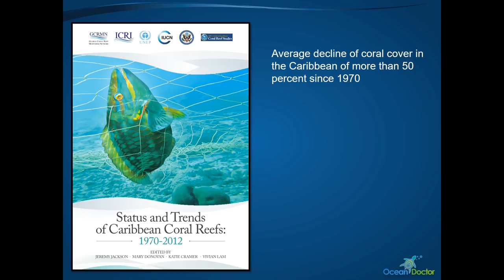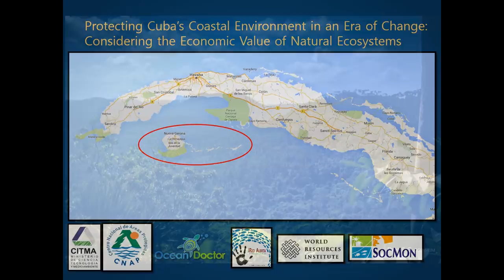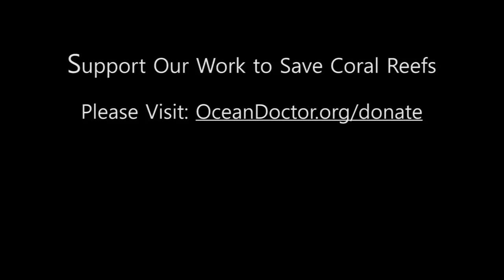A Message from the Ocean Doctor | Dr. David E. Guggenheim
A message from Ocean Doctor president, Dr. David E. Guggenheim, describing the organization's efforts in collaboration with others to save corals reef ecosystems in Cuba and work with its Cuban partners to help the island avoid the mistakes made by much of the rest of the Caribbean over the past century.